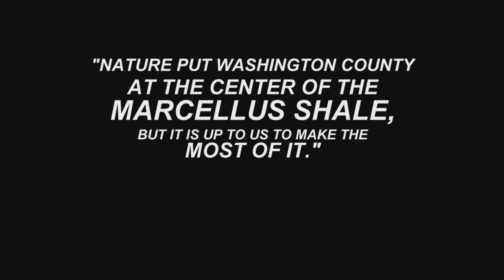Washington County, PA - Energy Capital of the East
Washington County, PA is home to the first Marcellus Shale well drilled in 2004.